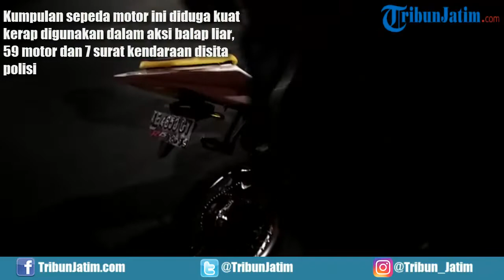Razia Pebalap Liar di Jalan Margorejo Surabaya, Pelaku Dihukum Polisi Jalan Jongkok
TRIBUNJATIM.COM - Polisi lalu lintas Polrestabes Surabaya menghentikan sejumlah pengendara motor pada razia di Jalan A Yani-Margorejo pada Minggu (7/10/2018) dini hari.